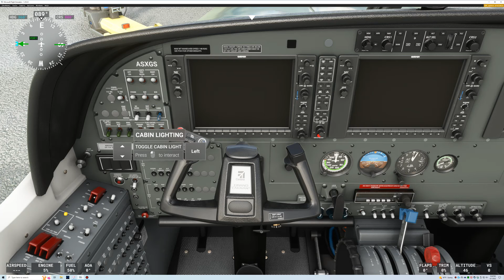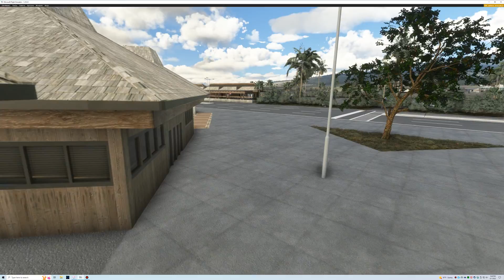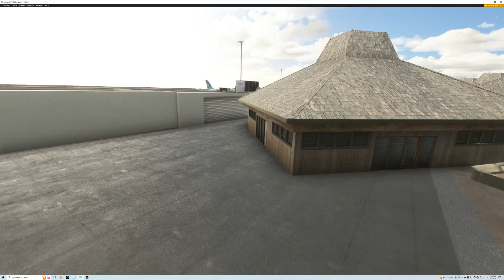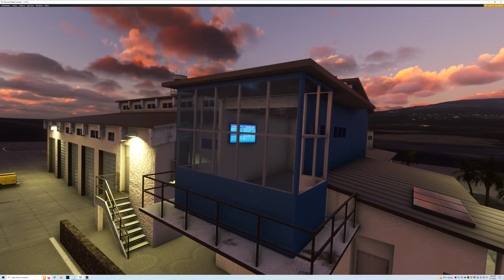A Cessna Caravan Departs, (PHKO)-"Kona International Airport", Hawaii At Sunset